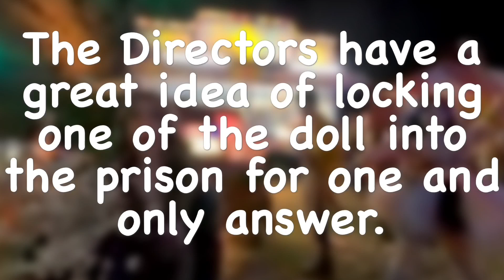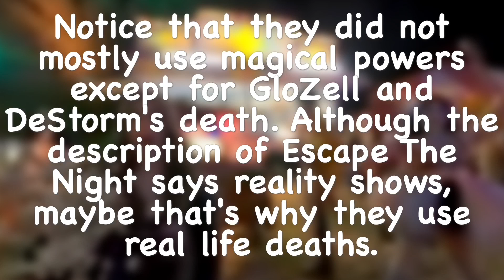The Dolls Did Not Stab Anyone ON PURPOSE!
"They did that ON PURPOSE" is a new mini segment where in we look at a specific part of Escape The Night and talk about why is that like that. And the one and only answer to that after watching this is "That's why they did that ON PURPOSE!"